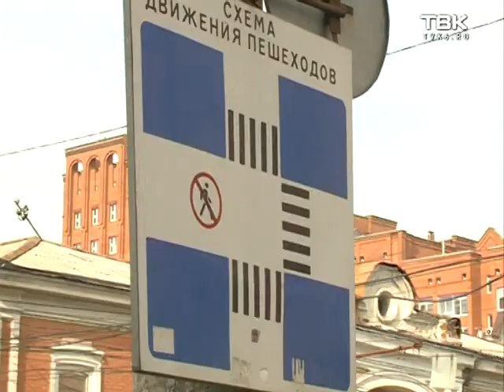Пешеходам зеленый свет